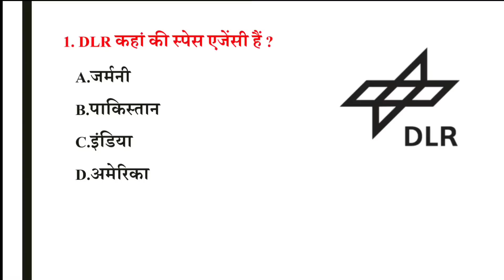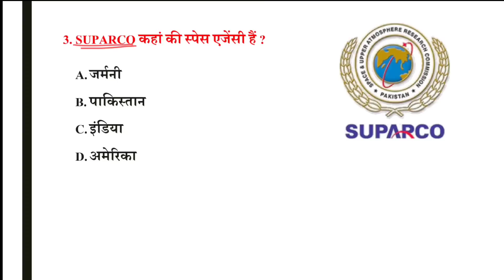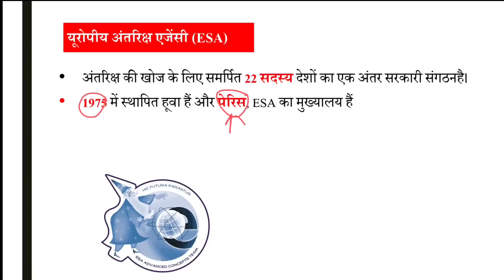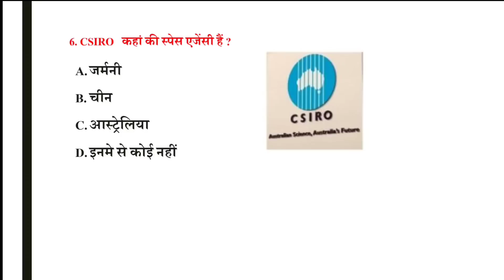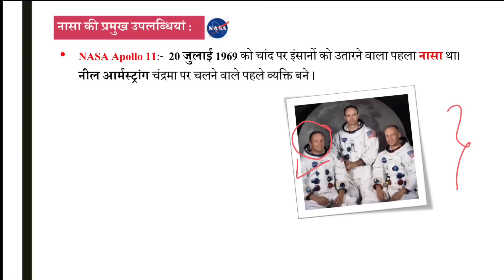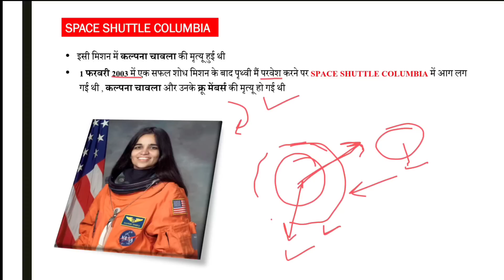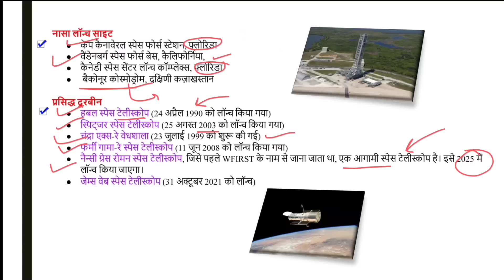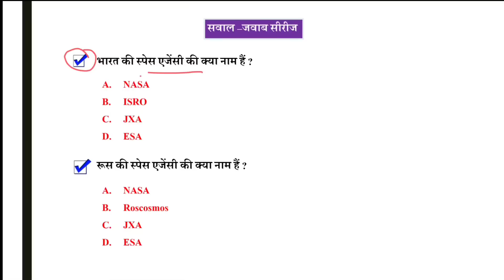विश्व की प्रमुख अंतरिक्ष एजेंसी | World most important space agencies | gk in hindi | SSC, RAILWAY,